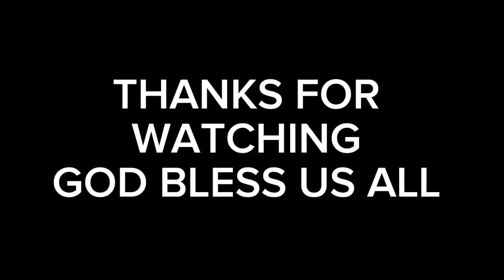CRISPY MALUNGGAY RECIPE || SOBRANG TIPID AT MADALING GAWIN || LUTONGBAHAY RECIPE..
Hanap mo ba ay simpleng ulam at nakakatipid ito po ay para sayo. Simpleng pagluluto ng malunggay ang aking lulutuin ngayon ito po ay pwede nyong subukan sobrang tipid at masustansya pa.